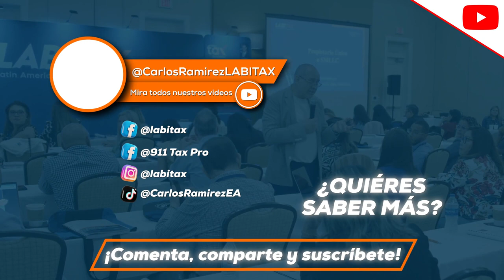El papel de una Empresa Holding. Ep. 1028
¿Conoces cuál es el papel que cumplen las 𝐞𝐦𝐩𝐫𝐞𝐬𝐚𝐬 𝐡𝐨𝐥𝐝𝐢𝐧𝐠?

La estructura de este tipo de empresas es popular entre grandes corporaciones que contienen múltiples unidades de negocio. Sin embargo, también puede ser utilizado, de forma viable, por negocios pequeños y emprendedores individuales.

Conoce de la mano del experto 𝐂𝐚𝐫𝐥𝐨𝐬 𝐑𝐚𝐦𝐢́𝐫𝐞𝐳, 𝐄𝐀, 𝐌𝐁𝐀, 𝐍𝐓𝐏𝐈 𝐅𝐞𝐥𝐥𝐨𝐰; todo lo que necesitas saber sobre Empresas Holding: sus características, sus beneficios y qué tipos de corporaciones pueden utilizarla.